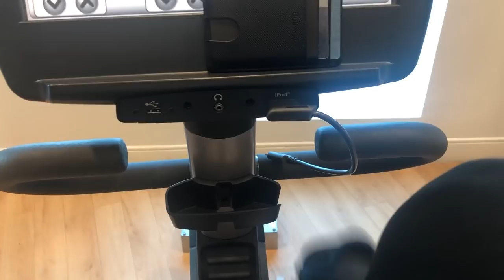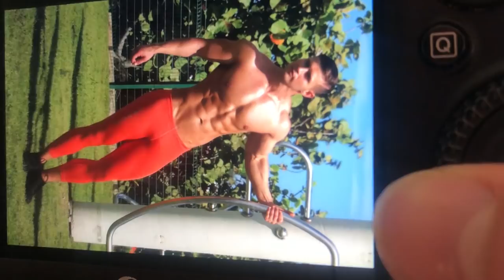Aronik Photoshoot in Puerto Rico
Sorry it took so long to get up, I got sick right after the trip and my premier program kept crashing!